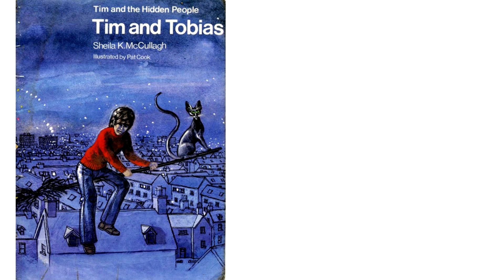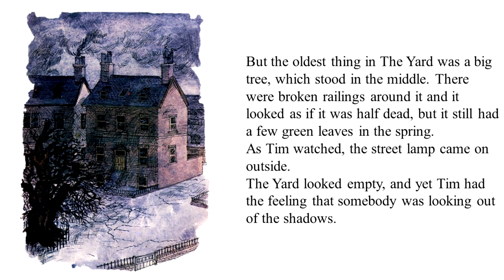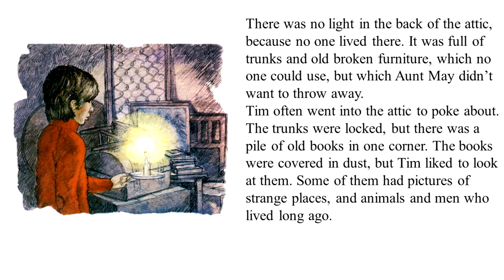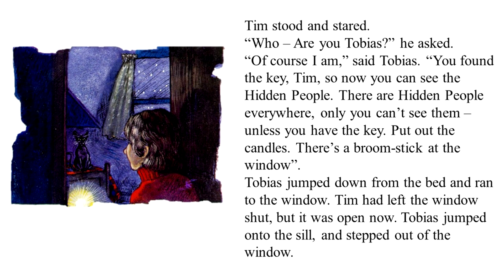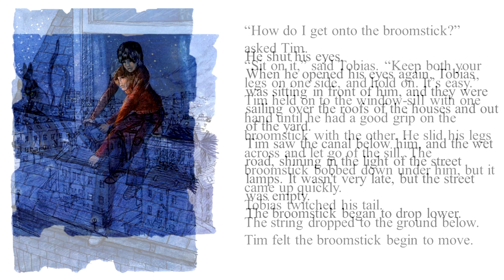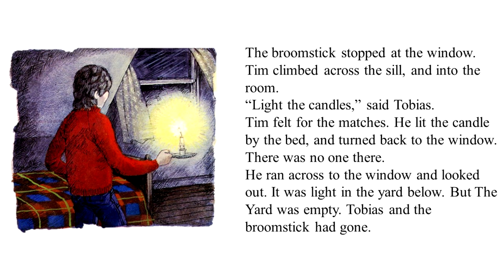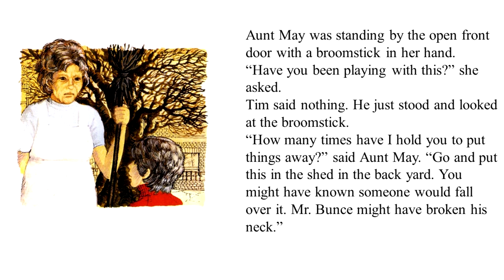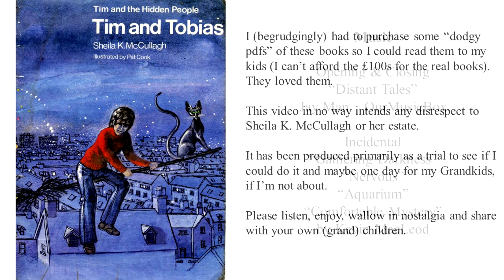Tim and the Hidden People A1 - Tim & Tobias by Sheila K McCullagh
School children in the 1970's will remember this series fondly. Long before Harry Potter, this magical set of books tells the story of of Tim and his adventures with the Hidden People, and as it was part of an educational series, the books got harder to read with each series.

Long out of print, and with little sign of a reprint forthcoming, these books brought the joy of reading to a generation. I've been lucky enough to have "copies", which I read to my own children as they grew up.

If enough people like it, I'll record and slowly upload the rest of the series. If not, then I'll keep going just for my future grandchildren, just in case I never get to meet them in person.

Full acknowledgement given to Sheila K McCullagh and her estate, there is no offence or disrespect intended.

There are two ways of enjoying this video.
- Leave the sound on and let me read the story.
- Turn the sound off and read it aloud yourself.

Production
Paul Turton

"Distant Tales''
Jay Man - OurMusicBox